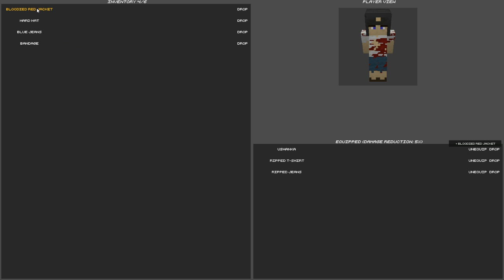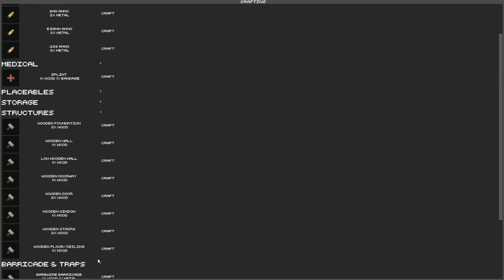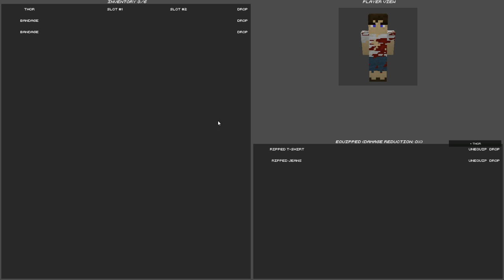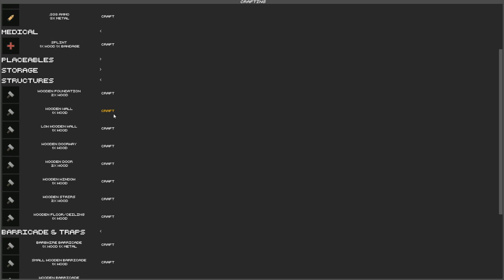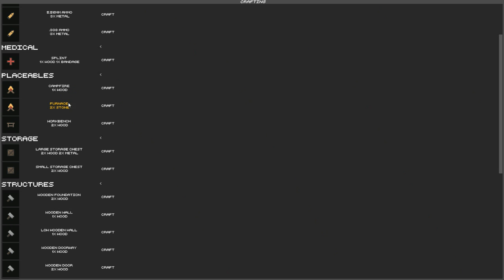Nomad Gameplay Part 1 - Crafting, Base Building, Sniper Rifle & Zombies! (Nomad Survival Gameplay)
Nomad Early Access Gameplay Part 1 - Crafting, Base Building, Sniper Rifle & Zombies! (First Impressions)

Nomad is an indie sandbox zombie survival game. Hunt other players, craft items, kill zombies, build bases and last of all, survive!

Please consider liking or sharing the video if you enjoy, it helps us out a lot! Thank you! ♥

Let us know if you want more Nomad Gameplay!

◆ Thanks for all your support guys. ♥ ♥ ♥
◆ Liking, commenting, sharing and
◆ favoriting is always appreciated! ツ